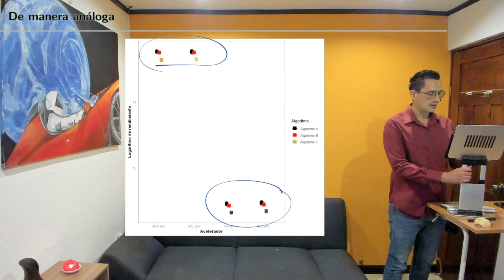Diseño de Experimentos S12 15 Gráficos finales